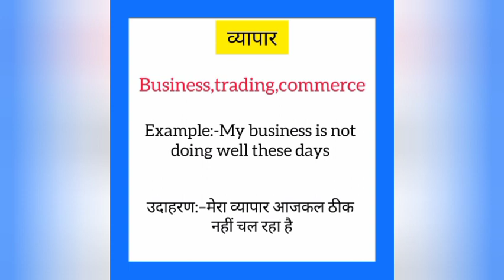Vyapaar ka english mein kya kahate hain | व्यापार को इंग्लिश में क्या कहते हैं | Business meaning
Vyapaar ko English me kya kahate hain
Vyapaar को इंग्लिश में क्या कहते है

व्यापार को इंग्लिश में business कहते हैं
Vyapaar ko English mein business kahate hain